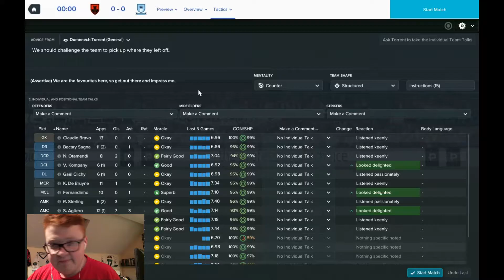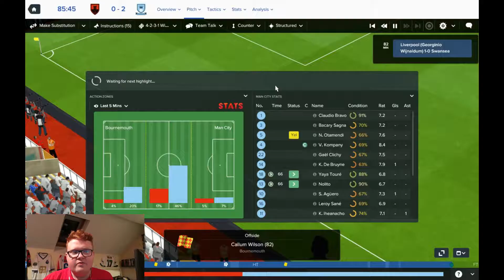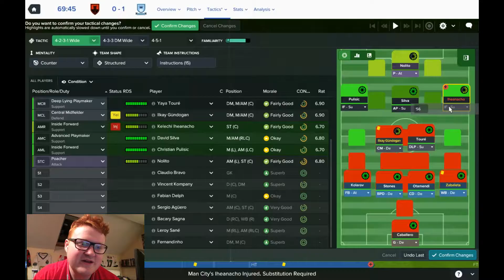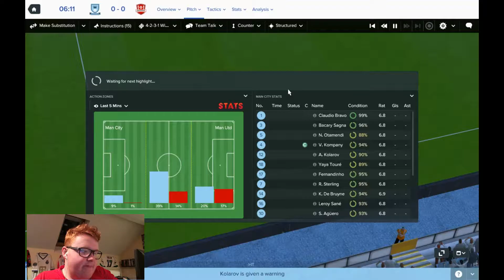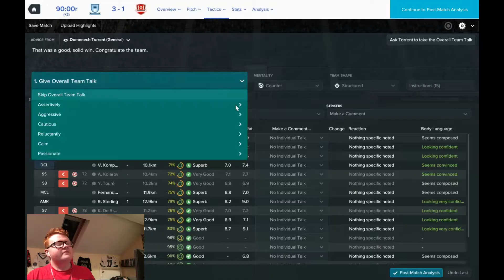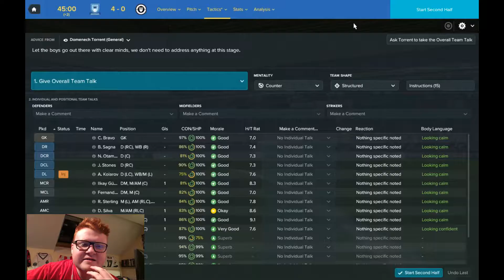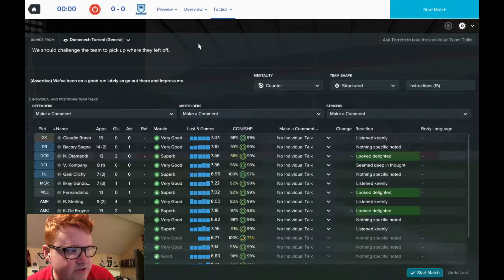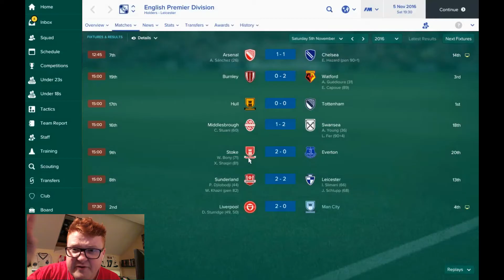How to win the Manchester derby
Football Manager part 5 video of my Manchester City career, including a win over arch rivals Man Utd. That'll do donkey, that'll do.